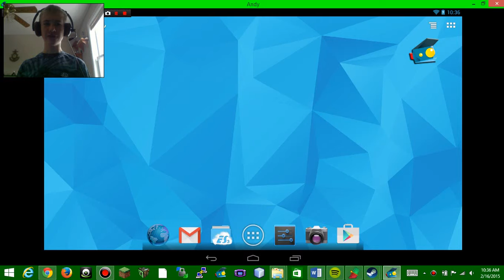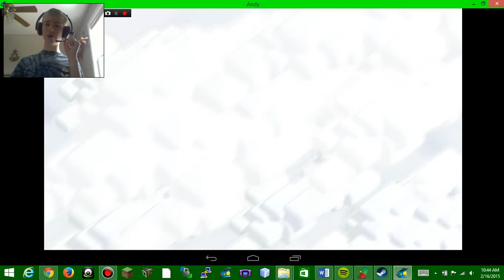Clash of Clans| Episode 4| War Strong American VS Max Power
Our clan is in war and we are losing, sadly, but wait and see what i do about it!